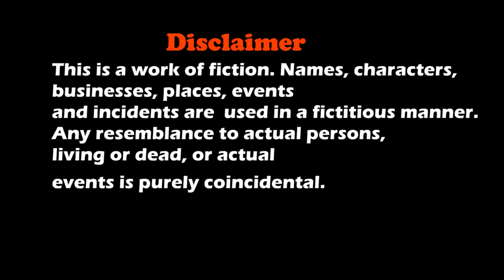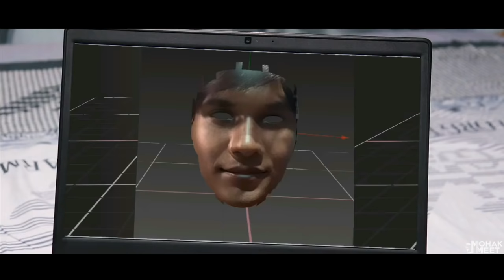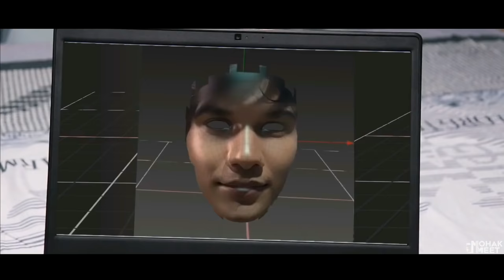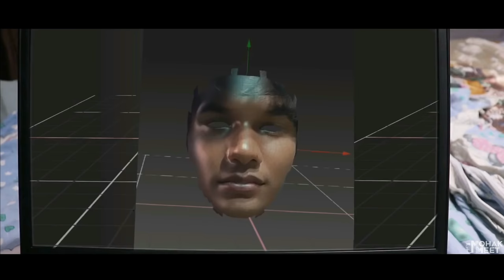ROBOT : रोबोट SHORT FILM | ACTION - SCI-FI | HINDI MORAL STORY | Funny Bloopers || MOHAK MEET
Robot Is A Short Film About A Boy Ashu And His Dreams Of Becoming The Youngest Scientist And How He Make His First Robot Rob.

Cast
Mohak Meet
Seema Bhatt
Suraj

Concept
S. Meet

Editing & Direction
Mohak Meet